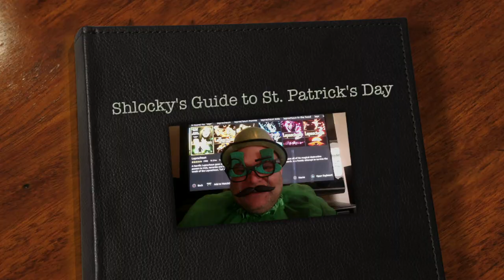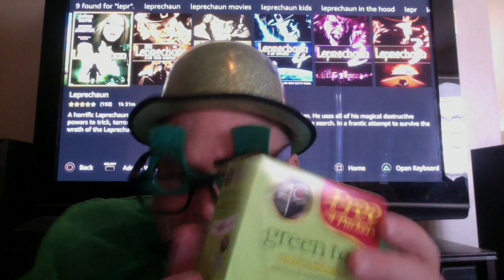Shlocky's Guide to St Patrick's Day -- Part 2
Watch The Mummy and the Monkey's Hairy Scary Hangout Fridays at 10pm EST

See more of Shlocky at ShlockMeister.com